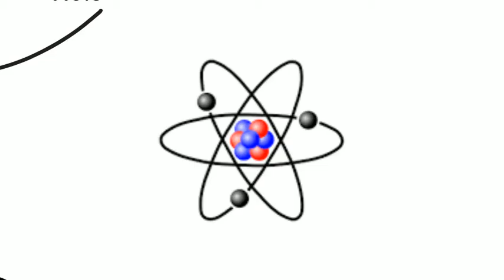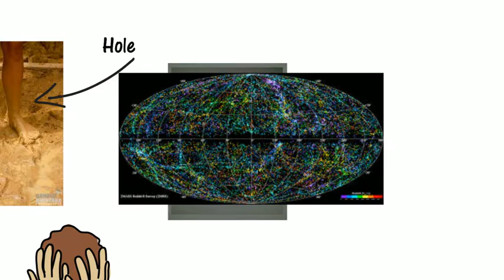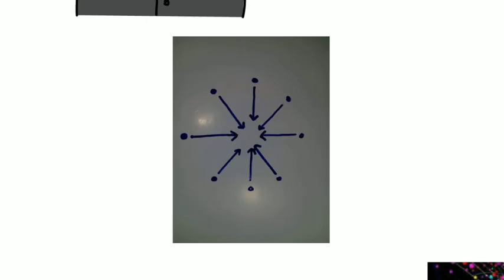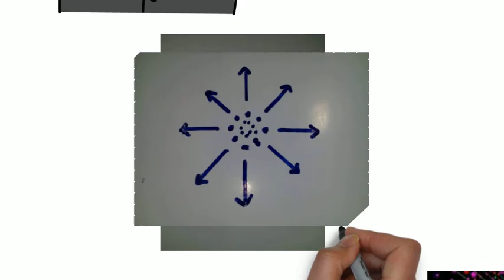Dark matter and dark energy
Dark matter is the raw material that make up not only planetary bodies but also of all objects, including invisible objects such as air and gasses. Dark energy, on the other hand, is the impersonal process of arising and disappearing.

I want to thank the following for the images in this video.
I am sorry I cannot find the source of the images for the brick and brickyard hole.